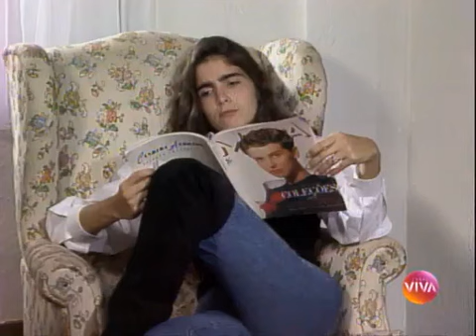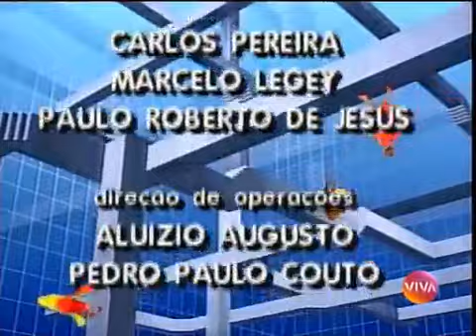Top Model capitulo 89 completo